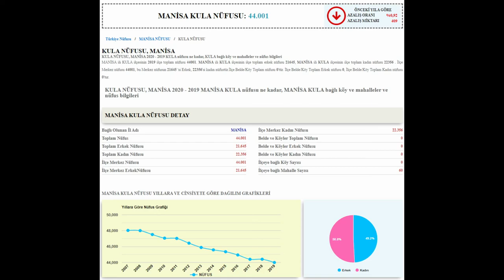MANİSA KULA📺 microsoft flight simulator 2020